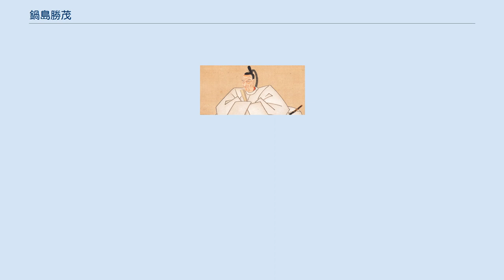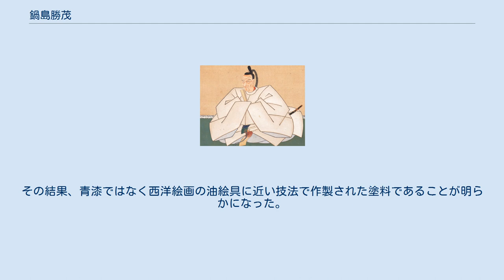鍋島勝茂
日本の神_(人物神_江戸時代大名)
鍋島 勝茂（なべしま かつしげ）は、安土桃山時代から江戸時代前期にかけての武将・大名。
肥前佐賀藩主。
 天正8年（1580年）10月28日、龍造寺隆信の重臣であった鍋島直茂の長男として、石井生札の屋敷で生まれる。
母は石井常延の次女・彦鶴。
一時期、龍造寺隆信の次男・江上家種の養子になったこともある。
 隆信の死後、龍造寺政家は、豊臣秀吉から肥前国7郡30万9902石を安堵されたが、朱印状は龍造寺高房宛となっている。
鍋島直茂はうち3万石余（直茂･勝茂の合計高4万4500石）を与えられ 、龍造寺氏領の支配を委任され実権を握った。
 しかし高房が幼少であることから、筆頭重臣である鍋島直茂が代わって国政を行う状態という、家督と国政の実権が異なる状況が続いていた。
そのため、鍋島家は正式な大名ではなかったわけであるが、勝茂は豊臣時代から既に大名世子としての扱いを受けていた。
朝鮮出兵においても父・直茂が龍造寺軍の総大将として出陣している。
 天正17年（1589年）、豊臣秀吉より豊臣姓を下賜された。
慶長2年（1597年）からの慶長の役では父と共に渡海し、蔚山城の戦いで武功を挙げた。
 慶長5年（1600年）の関ヶ原の戦いでは西軍に与し、伏見城攻めに参加した後、伊勢国安濃津城攻めに参加するなど、西軍主力の一人として行動した。
しかし父・直茂の急使により、すぐに東軍に寝返り、立花宗茂の柳川城、小早川秀包の久留米城を攻撃した。
 関ヶ原本戦には参加せず、西軍が敗退した後に黒田長政の仲裁で徳川家康にいち早く謝罪し、また先の戦功により龍造寺家は肥前国佐賀の本領安堵を認められた。
ただし、領内の戦後処理で勝茂の直轄領は9000石となった。
徳川への配慮と東軍参加の家中諸将への示しをつける形式的な処分であるが、結果的にのちに分家が勝茂を軽んじる要因になる。
また名代の軍勢が家康から直々に労いの言葉を得た龍造寺（後藤）茂綱には、勝茂を超す12,108石の大領を与えざるをえなかった。
茂綱の子孫は龍造寺四家の一つとして発言力を増していく。
 慶長12年（1607年）に龍造寺高房、後を追うように政家が死去すると、勝茂は幕府公認の下で跡を継いで、龍造寺家の遺領（検地による高直しで35万7千石。後述）を引き継ぎ佐賀藩主となり、父の後見下で藩政を総覧した。
勝茂はまず龍造寺家から鍋島家への滞りない政権移行に従事し、龍造寺家臣団と鍋島家臣団の整理を行い、各家臣から起請文を改めて提出させ、内乱の防止に成功した。
 このように龍造寺家から鍋島家への継承は、他家の同様な例と異なり、ほとんど血を見ずに成功したものの、「鍋島化け猫伝説」などの説話が巷間に流れ、勝茂は歌舞伎や講談では主家を乗っ取った悪役とされてしまっている。
これには、龍造寺高房が佐賀藩の実権を取り返せないことに絶望して自害したとされる（真相は不明）こと、勝茂の一子が突然死したこと、また寛永年間に高房の子・龍造寺伯庵が佐賀藩の統治権の返還を執拗に幕府へ願い出たことなどによる。
幕府はその都度伯庵の訴えを却下し、最後には江戸所払いにしたうえで、3代将軍・徳川家光の異母弟であり閣老の会津藩主・保科正之に50人扶持で永預けとした。
ただし、勝茂はこれらの件に対して、例えば一子の突然死後に半ば錯乱した父・直茂が巫女の占いを信じて家士数人を殺害すると、これを諌める書簡を江戸から送り、伯庵の訴えには穏便に処理するよう幕府に願い出たりしている。
 一方で、旧龍造寺家臣団と鍋島譜代の家臣団のいずれにもほとんど粛清がなかったために、石高のほとんどは家臣団への知行分となってしまい、藩主の直轄領が6万石程度しか残らず、藩政当初から財政面において苦しむこととなった。
このため佐賀藩ではその後、一貫して干拓など増収政策に取り組むこととなる。
またこの間、検地を実施して35万7000石の石高があることを明らかにし、これに先立つ慶長7年（1602年）より佐賀城・蓮池城を近世城郭にふさわしい体裁を備えるべく築城（蓮池城は一国一城令のため破却）し、鍋島家統治の象徴とした。
 慶長19年（1614年）からの大坂の陣では幕府方に属した。
寛永14年（1637年）からの島原の乱に出陣するが、家臣が軍律違反を犯したため幕府に処罰された。
 明暦3年（1657年）3月24日、死去。
享年78。
嫡孫の光茂が跡を継いだ。
 佐賀藩、鍋島家の伝世品を収蔵する佐賀市徴古館では、勝茂の...